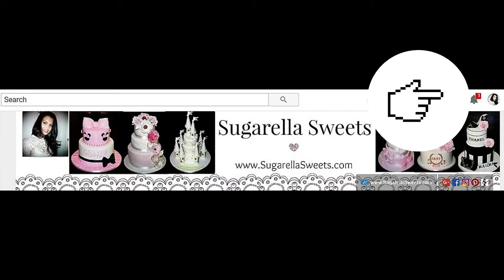DIY | Ice cream BATH BOMB | Sugarella Sweets Party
In this DIY idea,  I will show you how to make these adorable ice cream bath bomb. You can use them for yourself or even give them as gifts.

THE THINGS YOU WILL NEED
Baking soda
Citric acid
Corn starch
Epsom salt
Coconut oil